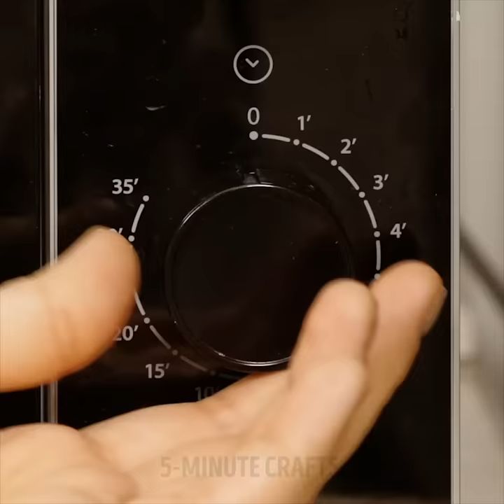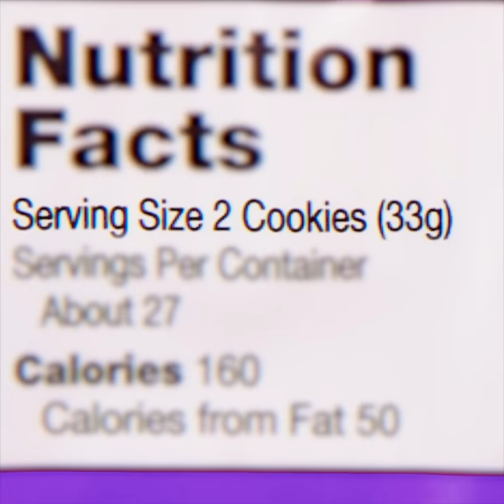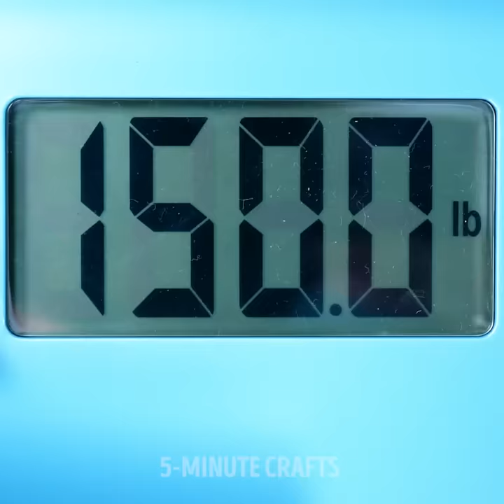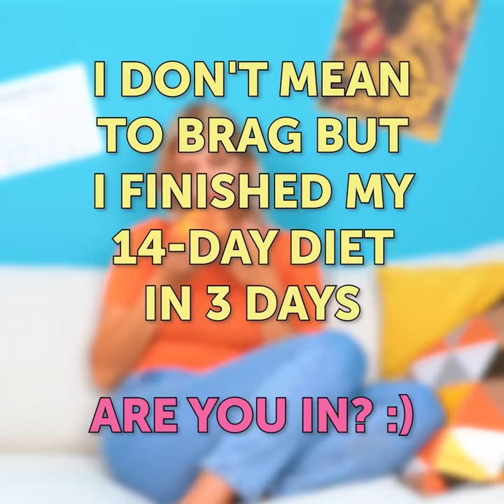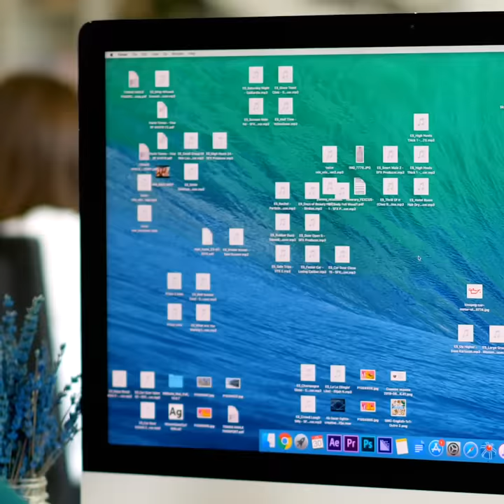FUNNY FACTS ABOUT FOODIES || Simple Pleasures For A Good Mood by 5-Minute Recipes!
WHEN FOOD IS YOUR PASSION
We showed funny facts about girls who are on a diet and simple pleasures for an instant good mood! Moreover, after watching this video you'll know what it means to be a real foodie.

TIMESTAMPS:
00:13 What it means to be a real foodie
01:35 When you can't wait to eat
02:13 Funny facts about foodies
03:18 When your girlfriend is a foodie
04:03 When you are on a diet
05:38 Girls struggles
06:55 Cheat meal day
08:24 Simple pleasures for a good mood